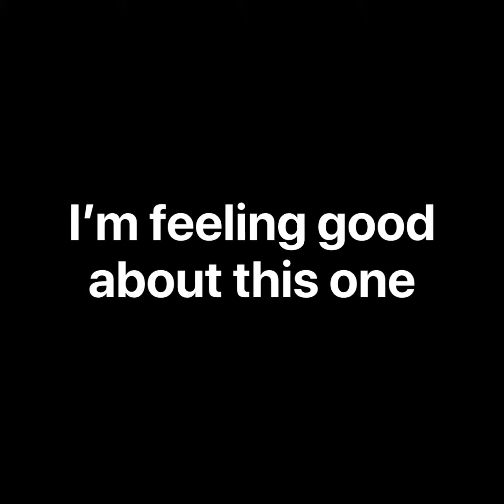I played Roblox Piggy for the first time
Comment if you want a part two or comment other games you want to see videos on.